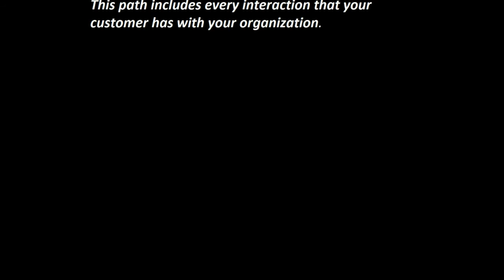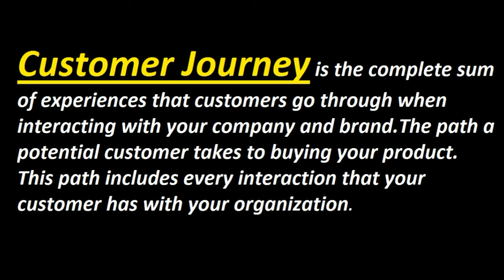What is Customer insight & Customer Journey ? Urdu / Hindi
This Video Give The Basic Concept & Basic Logic's Of  What is Customer (Consumer) insight & Customer Journey ? Urdu / Hindi

My Recommenmd Amazing Gears & Products:
1. Books
2. Digital Music
3. Electronics
4. Computers, Tablets and IT Accessories

1. Boya Microphones
2. Dell XPS 15 Laptop
3. Nikon DSLR Camera
4. Samsung Galaxy S10